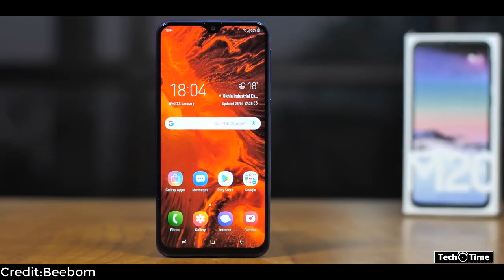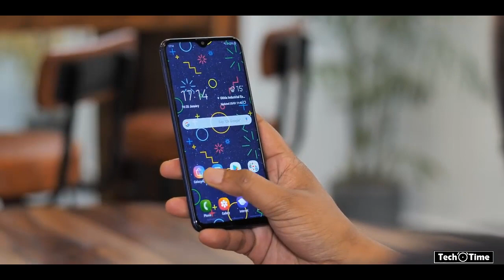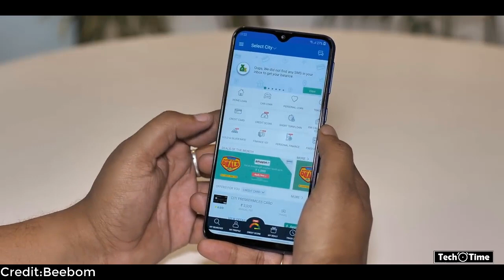هاتف ممتاز وبسعر رهيب جداً كالاكسي ام 20 || Galaxy M20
اذا عجبكم الفديو لتنسون تسوون اشتراك بالقناة من هنا